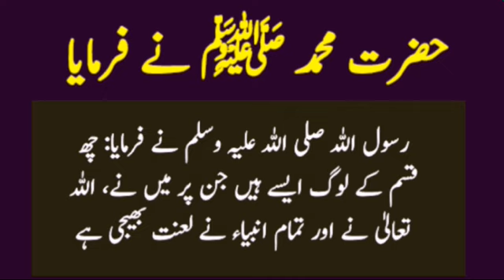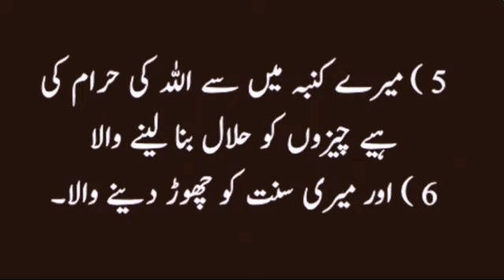6 Logon Per ALLAH Pak Ne Lanat Farmayi hai - Hadees in Urdu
Logon Per ALLAH Pak Ne Lanat Farmayi hai - Hadees in Urdu